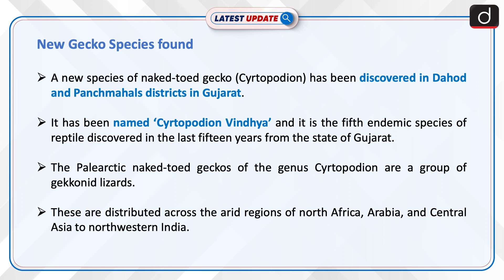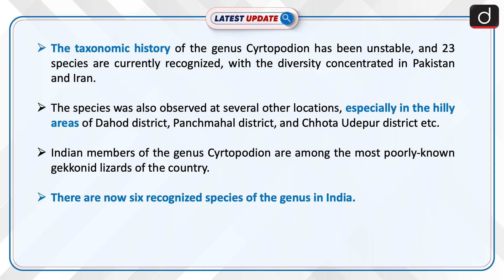New Gecko Species found | Latest update | Drishti IAS English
A new species of naked-toed gecko (Cyrtopodion) has been discovered in Dahod and Panchmahals districts in Gujarat, according to the findings by wildlife researchers Harshil Patel, Tejas Thackeray, Zeeshan A Mirza and Raju Vyas. India has emerged as a hotspot of gecko diversity with more than half of the geckos reported/described from the country in the past three decades.